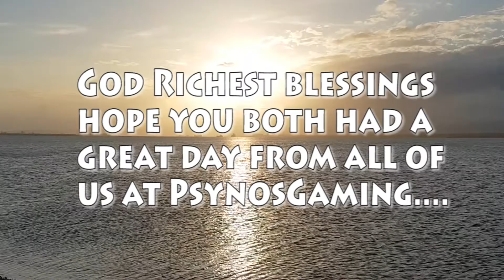Happy Birthday Nathan & Cool Delima from (PsynosGaming)